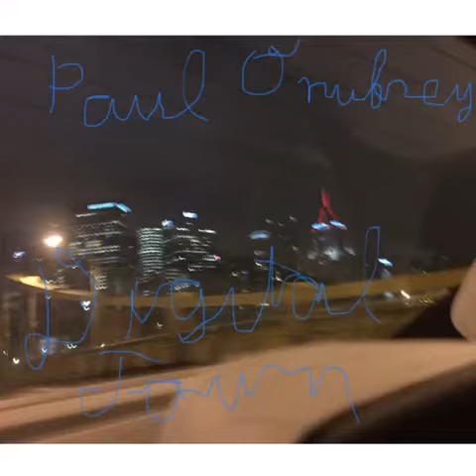Electrofeel - Digital Town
The photo is a photo of downtown Pittsburgh, my hometown.